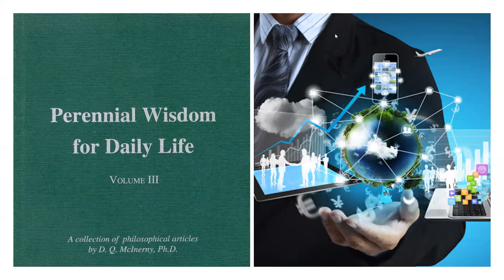02 Technology – Perennial Wisdom for Daily Life, Volume III, by D Q McInerny, Professor Emeritus of